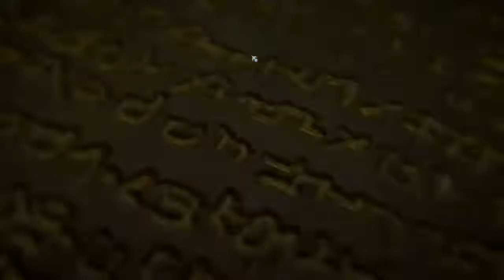(Indo)Brigandine The Legend Of Runersia. PC Gameplay (1)